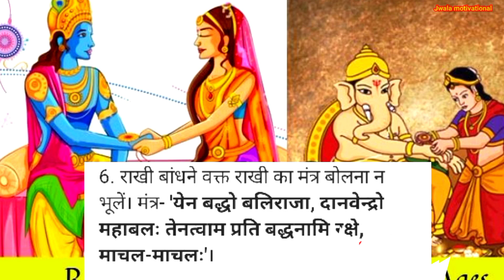Raksha Bandhan Kab Hai 2023 Mein | रक्षाबंधन कब है 2023 में | Raksha Bandhan 2023 Date | Rakhi 2023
raksha Bandhan Rakhi Kab Bandhe
Rakhi 2023
Rakhi Bandhne ka Shubh muhurt
raksha Bandhan Kab manaya jayega,raksha Bandhan kis din hai
Raksha Bandhan 30 ya 31 August,raksha Bandhan 30 ya 31 kab hai
raksha Bandhan Ki Sahi date,bhadra me rakhi kyu nahi bandhte
रक्षा बंधन 2023 कब है
भद्राकाल कब तक है
Rakhi bandhne ka sahi tarika
raksha bandhan
raksha bandhan kab hai, 2023 mein raksha bandhan kab hai
raksha bandhan kab hai 2023, 2023 me raksha bandhan kab hai
raksha bandhan 2023 kab hai, 2023 raksha bandhan
रक्षाबंधन कब है
2023 ka raksha bandhan kab hai
रक्षाबंधन कब है 2023
rakshabandhan kab hai 2023
2023 mein rakhi kab hai
rakhi kab ki hai
raksha bandhan 2023 date,raksha bandhan kab hai 2023
raksha bandhan kab hai,2023 mein raksha bandhan kab hai,2023 me raksha bandhan kab hai
raksha bandhan
rakshabandhan 2023 kab hai
raksa bandan 2023
raksha bandhan puja vidhi
rakshabandhan kab hai 2023,rakshabandhan 2023 mein kab hai
raksha bandhan ka photo
raksha bandhan par nibandh